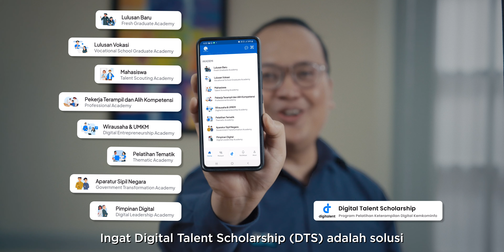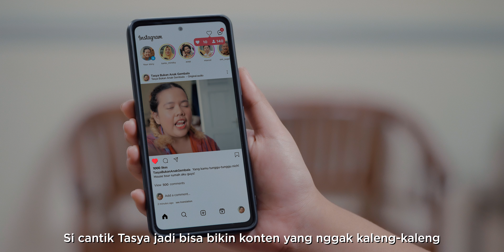Digital Talent Scholarship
Berawal dari kisah rumah Tante Mindsy yang berada ditengah Ibu Kota, tetapi dipenuhi dengan lika-liku kehidupan yang selalu menghantam realita. Kurang update dengan teknologi digital, menjadi salah satu faktornya. Program Digital Talent Scholarship hadir untuk mengubah semuanya.

Dengan pemberian pelatihan digital intensif secara gratis, bertujuan untuk meningkatkan skill digital seluruh masyarakat Indonesia. Keluarga Tante Mindsy pun, ikut merasakan manfaat dari Program Digital Talent Scholarship. Tidak hanya itu, Digital Talent Scholarship juga membawa keluarga Tante Mindsy menjadi JadiJagoanDigital.

Jika Digiers mau seperti keluarga Tante Mindsy, langsung saja kunjungi digitalent.kominfo.go.id. dan unduh aplikasi Digitalent Mobile yang sudah tersedia di Playstore & Appstore.